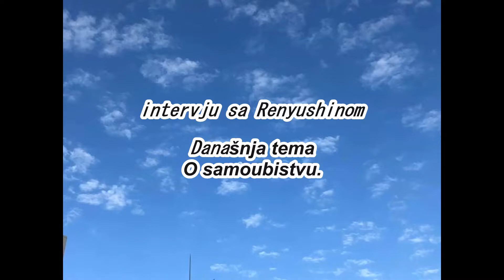O samoubistvu 自殺について（ボスニア語）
Šta znači poruka s neba?

Svemir ima povijest stotina miliona godina
Suština ponavlja reinkarnaciju
Shvatite, učite i podržavaju jedni druge
To je zakon svemira koji igra ulogu

Ljudi to zaboravljaju i žive
Da vas podsjetim na to

Nebesa stalno šalju informacije

Ali čak i ako ljudi primaju tu informaciju, to je njihova vlastita pogodnost
Zamijenite ga i upotrijebite ga za vlastitu pohlepu
Akumulacija ljudske pohlepe narušava ravnotežu između života i smrti
Povećanje ugroženih vrsta je nezaustavljivo
Zemlja vrišti
Mjesec koji podržavam je također iscrpljen

Zato
Održavanje poruke neba teče onakva kakva jest
Postanite apsolutno neophodni

Ta uloga je jedina na svijetu koja je zaradila 100% povjerenje s neba
Šta se nastavlja igrati

Dosegao je posljednju reinkarnaciju u ovom životu

 Hasutomo Cocoro

Ona riskira svoj život i igra svoju posljednju ulogu u ovom životu

Ren Yuushin će dostaviti poruku s neba u stvarnom vremenu
Tenku no Ai Channel Renyushin video kanal